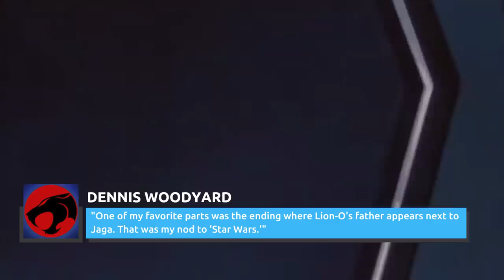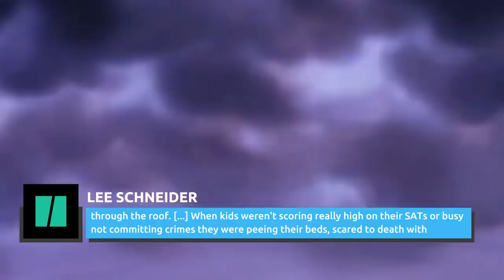The Untold Truth of ThunderCats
During the 1980s, there were plenty of cartoons that were essentially vehicles for action figures: “Transformers,” “Teenage Mutant Ninja Turtles,” “He-Man,” and of course, “ThunderCats.” But more than just a glorified toy commercial, “ThunderCats” proved to viewers and their parents that it had something unique. It was a cartoon that tried to teach kids moral lessons, and this not only set it apart, but gave the show a lasting legacy. So if you were a super fan growing up and think you know all the facts, get ready for the untold truth of “ThunderCats.”

The Creators of the ThunderCats | 0:00
Explicit ThunderCats outtakes | 1:04
Lion-O's original name | 2:09
Why Snarf was really created | 3:13
Adam Wingard's ThunderCats screenplay | 4:14
An homage to Star Wars | 5:17
ThunderCats' moral values | 6:22
ThunderCats cost millions | 7:10
A psychological evaluation | 8:02
James McAvoy's a big fan | 9:04